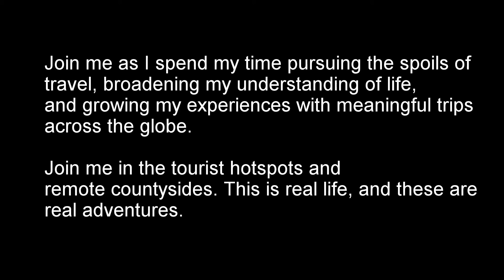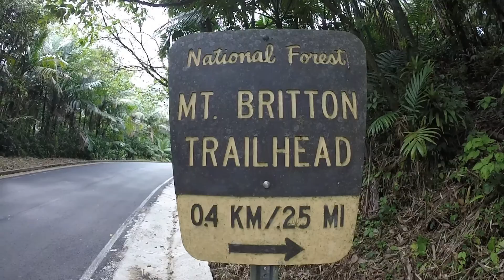Mount Britton Tower | 2017 | El Yunque Rain Forest | Prior to Hurricane Maria | Explore Puerto Rico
In this vlog we are hiking up the peak of El Yunque in El Yunque National Rain Forest in Puerto Rico. To start off the trail we are making our way to Mount Britton Tower - which has some amazing views! If you want to see the rest of the hike, and the views from the top, be sure to wait for the next vlog where we hike the rest of the way to the top!

This was recorded prior to Hurricane Maria

Explore Puerto Rico!